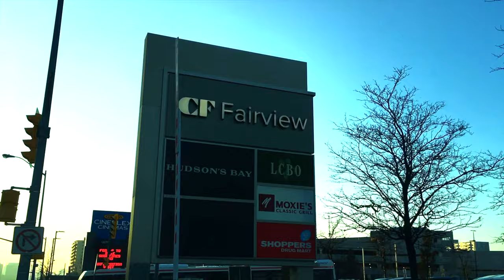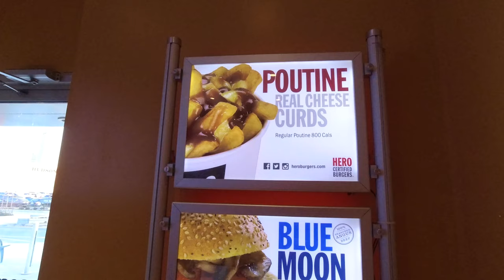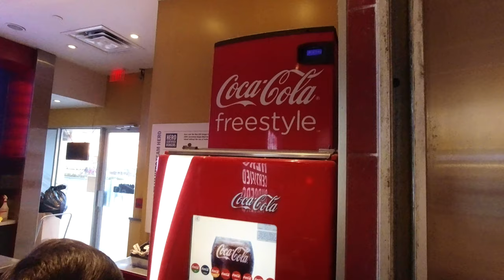HERO Certified Burgers review @ Fairview Mall, Toronto